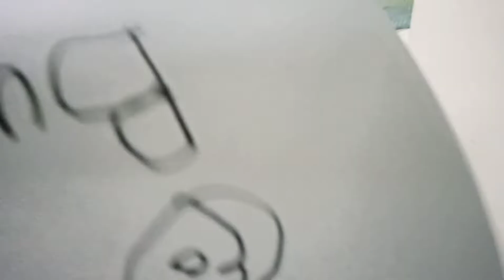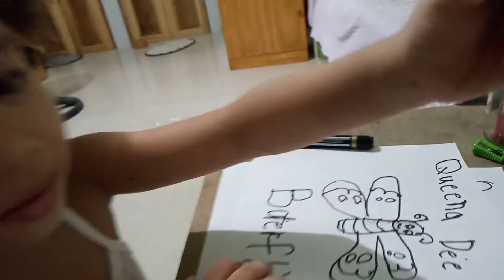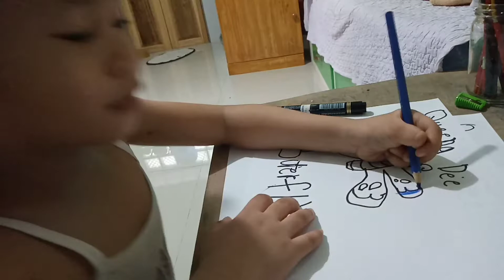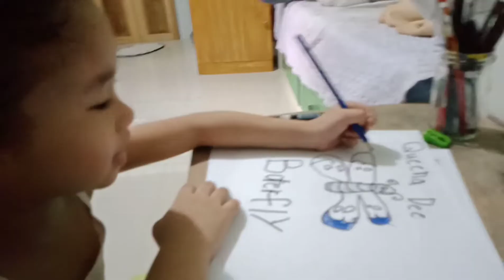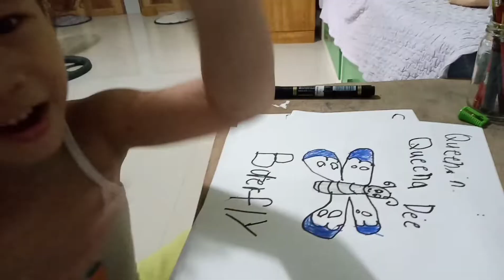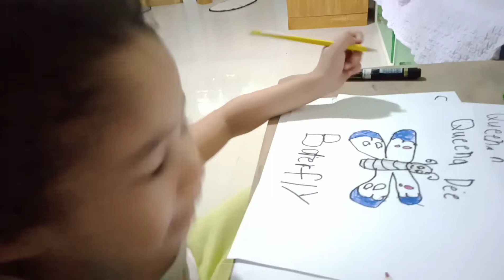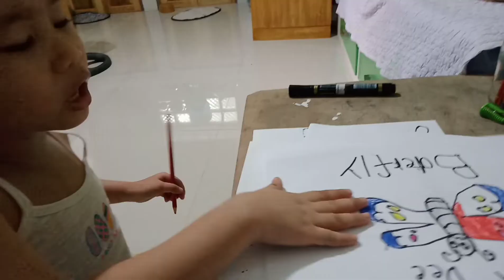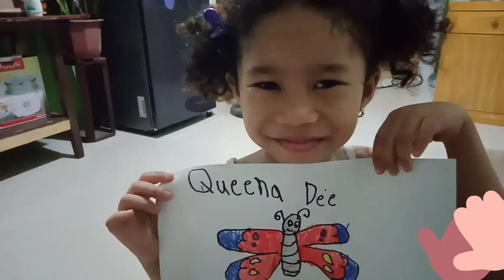Learn how to draw a 🦋 by Queena(4yrs. Old)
I'm Queena 4 years old from Butuan City , Agusan del Norte, 8600 Philippines.